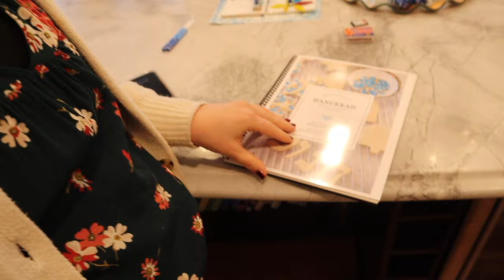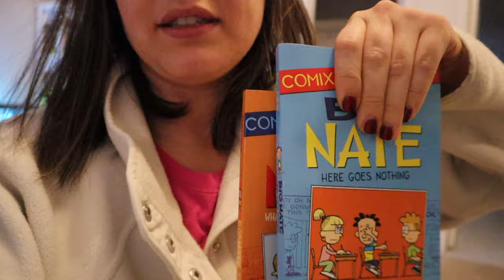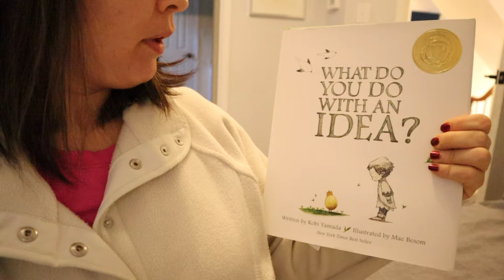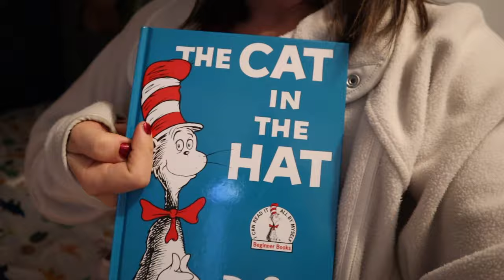MAKING HANUKKAH JELLY DONUTS (SUFGANIYOT) - VLOGnukkah Night 7 2023!!!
We're making sufganiyot (jelly donuts for Hanukkah) and celebrating the seventh night of this joyous holiday!

Hanukkah Gingerbread house*

Present box decorations*

Acrylic Flower Boxes*

Happy Hanukkah Sign*

Display Dreidel*

Fave Hanukkah Kids Book Hanukkah Bear

Goodnight Hanukkah book

Kids Shabbat Set

Menorah Toy

Dining room art
Amanda Topper Art

MY JUDAISM & PREGNANCY BOOK

My Jewish Downloads